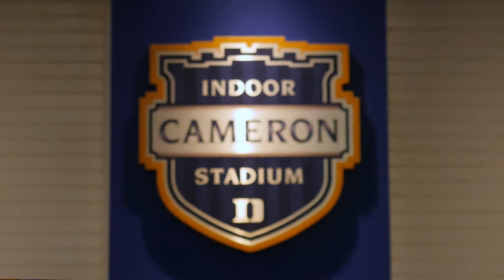Transportation at Valor Games 2017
GoTriangle and GoDurham were happy to join GoRaleigh and Chapel Hill Transit in donating buses and operators for transportation at the 2017 Valor Games Southeast, hosted by Bridge II Sports.